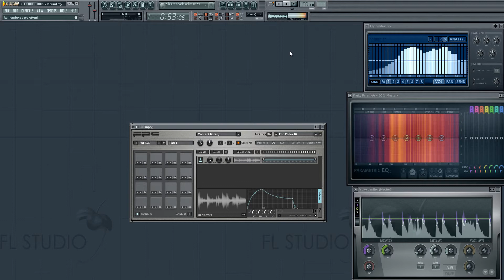TEK INDUSTRIES - Smile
Who found their smile again? I did!
A work in progress.
Let's go back to the 90s!